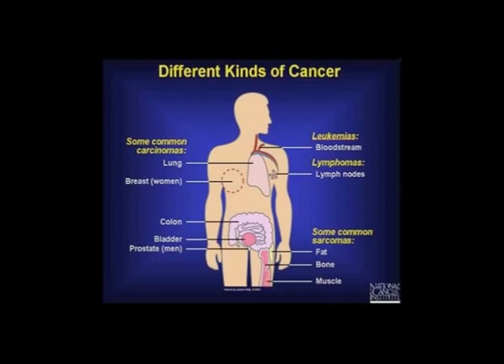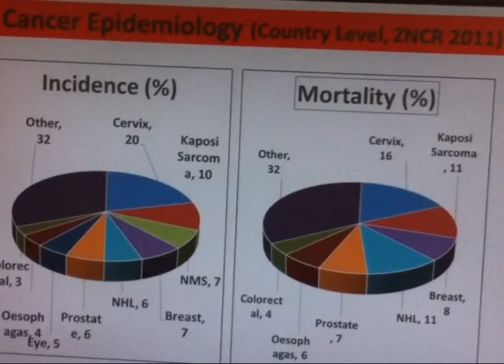Cancer policy in Zimbabwe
This story sought to investigate how the lack of cancer policy has contributed to cancer mortality in Zimbabwe. Cancer patients have bemoaned the neglect by the government saying it has turned a blind eye to their predicament.